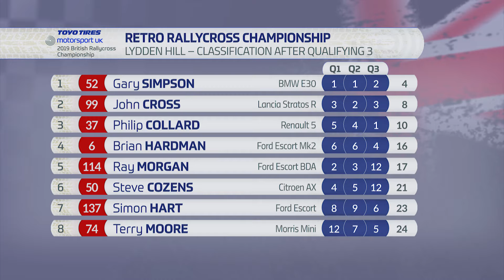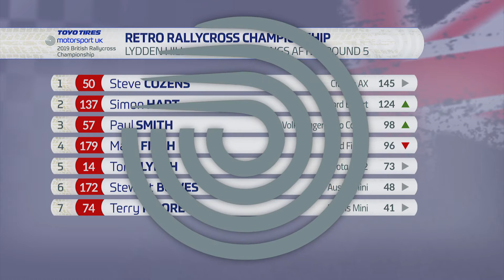BRX 2019 RD 5 Retros